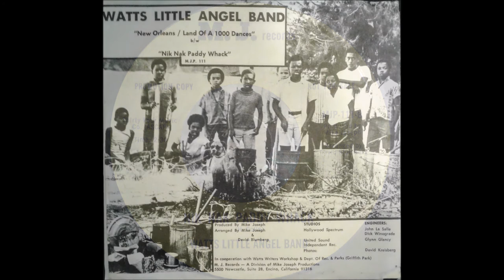Watts Little Angel Band - Nik Nak Paddy Whack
Released on Mike Joseph's M.J. Records out of Encino, California. 1971